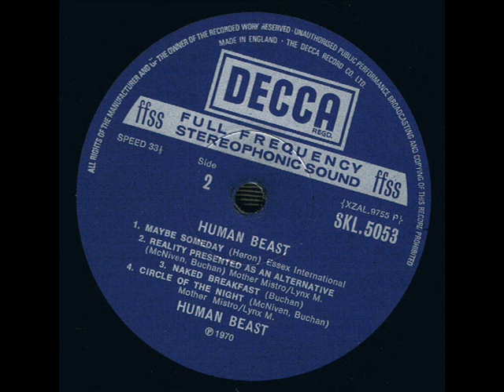The Human Beast "Volume One" 1970 *Circle Of The Night*